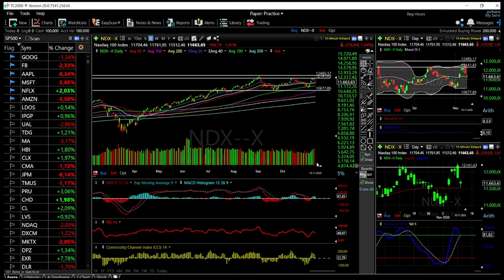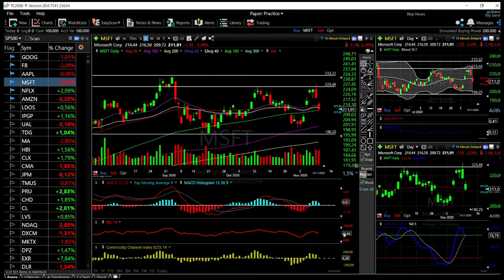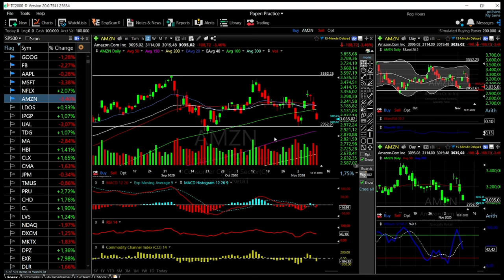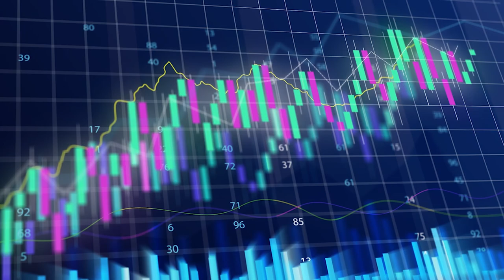S&P500, Dow Jones and Nasdaq + Tech forecast for November 11, 2020